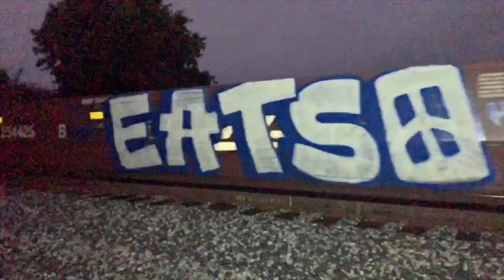#558 They Roll By Night #11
East Bay Freight Graffiti Vols. 1,2, & 3